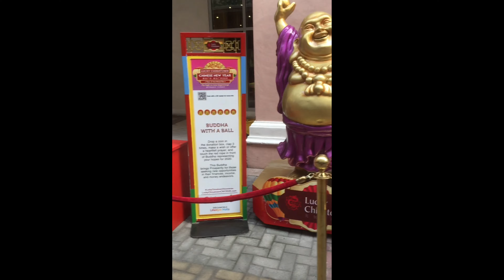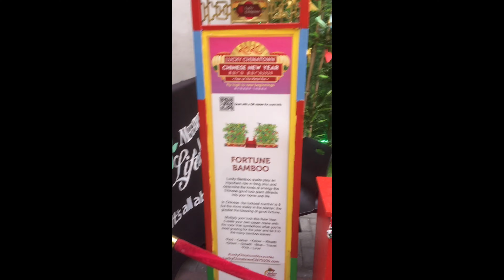CHINESE NEW 2020 BINONDO MANILA (4K VIDEO)